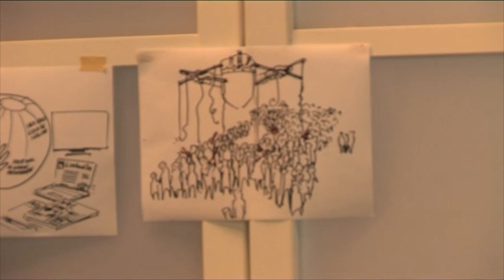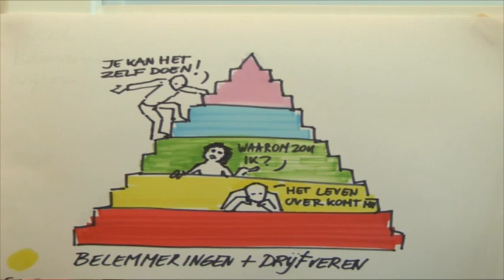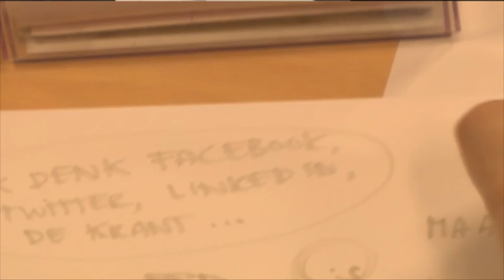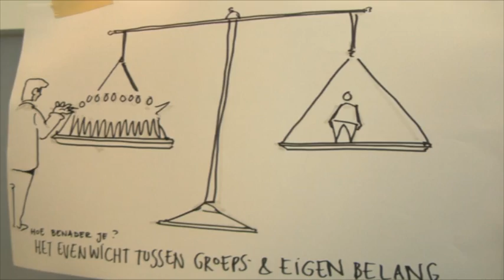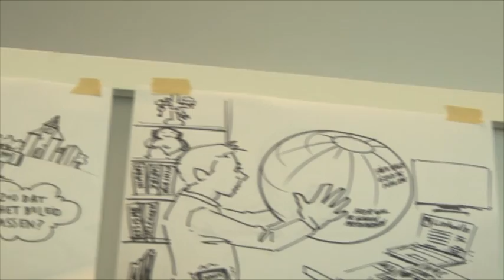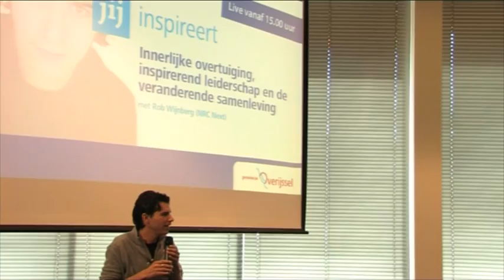Jij Inspireert 4 oktober 2012 - Rob Wijnberg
Filosoof Rob Wijnberg hield donderdag 4 oktober een inspiratiesessie op het provinciehuis over de veranderende rol van de overheid.